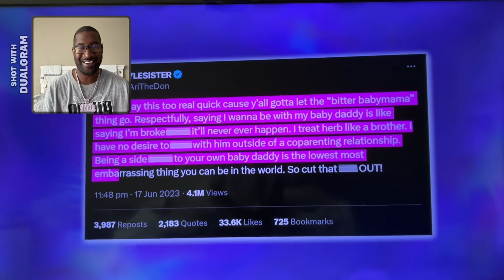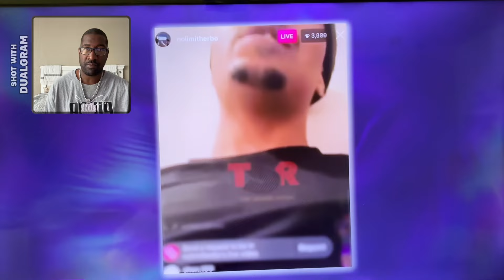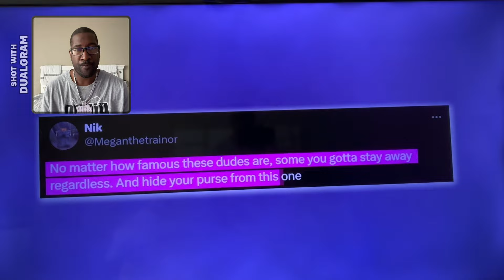Taina Williams CHECKS Angel Reese For Cheating With G Herbo reaction video